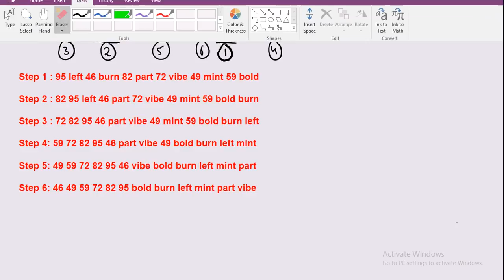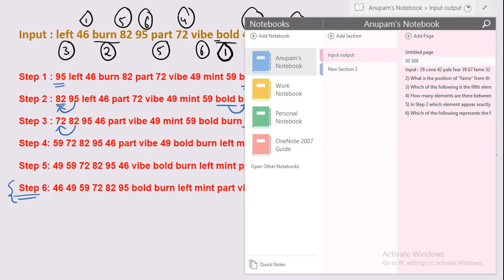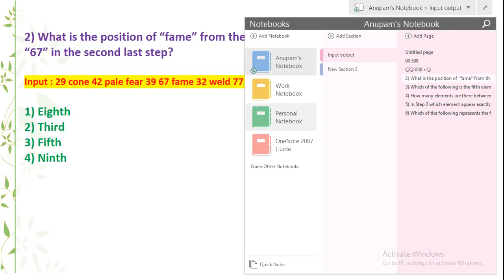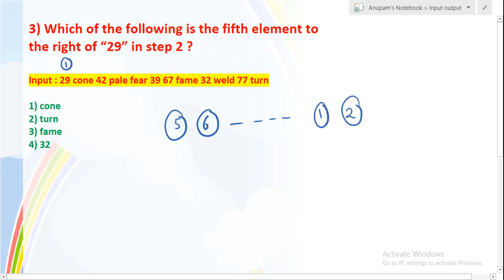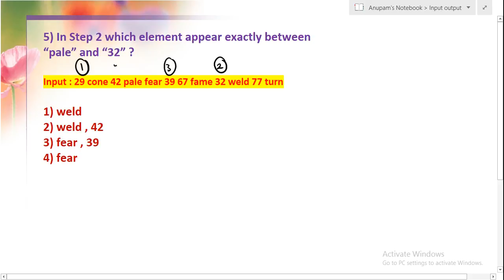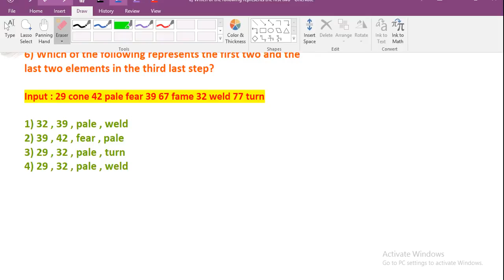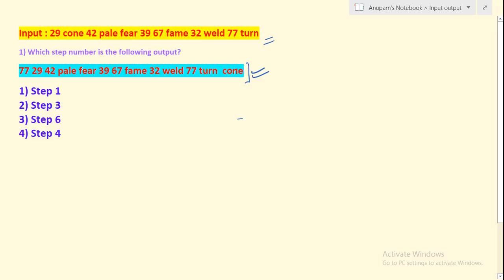Input output reasoning tricks | part -4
In this video I am solving a question of ibps PO-2014.